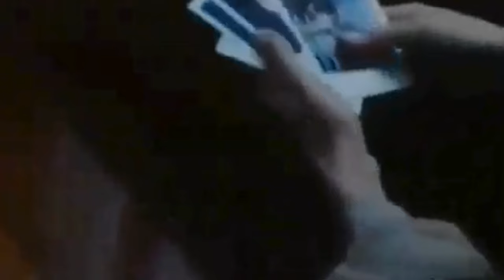Gericht des Gewissens - Marianne Bachmeier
Acht Schüsse hallen durch Saal 157 des Lübecker Landgerichts, acht Mal hat Marianne Bachmeier (31) den Abzug der Beretta gedrückt. Sechs Kugeln treffen den Mann (35), der ihr den Rücken zugedreht hat – er ist sofort tot.

Der Mann ist Klaus Grabowski, ein Schlachter – und der Mörder ihrer kleinen Tochter Anna (7). Der vorbestrafte Sexualstraftäfter hat bereits gestanden, das Mädchen in seiner Wohnung vergewaltigt und erwürgt zu haben, jetzt muss er sich vor Gericht verantworten.

Der 6. März 1981 ist der dritte Prozesstag, doch noch bevor die Verhandlung beginnt, hat sich Marianne Bachmeier dem Mann von hinten genähert, die Waffe aus ihrer weiten Manteltasche gezogen und auf ihn gefeuert.
Entsetzen und Aufruhr im Gerichtssaal, unablässig klicken die Blitzlichter der Fotografen, als Marianne Bachmeier sich widerstandslos von einem Beamten festnehmen lässt. „Ich wollte ihm ins Gesicht schießen. Leider habe ich ihn in den Rücken getroffen. Hoffentlich ist er tot“, sagt Marianne Bachmeier kurz nach der Tat.

Kein Racheakt?
Jetzt, 40 Jahre nach den Schüssen von Lübeck, spricht der Staatsanwalt, der damals die Vernehmungen von Marianne Bachmeier führte. Eine Tat aus Rache sei es nicht gewesen: „Sie sagte, sie habe verhindern wollen, dass der Angeklagte durch seine Aussage ihre Tochter öffentlich schlecht macht“, sagte Klaus-Dieter Schulz der Deutschen